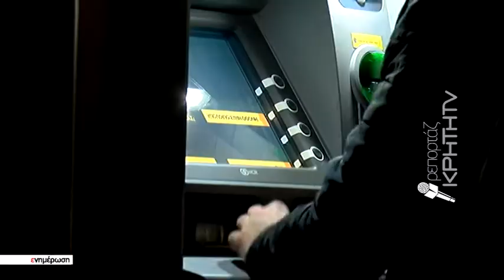Θετικό το πρόσημο της οικονομίας στην Κρήτη το 2021 σε σχέση με το 2020